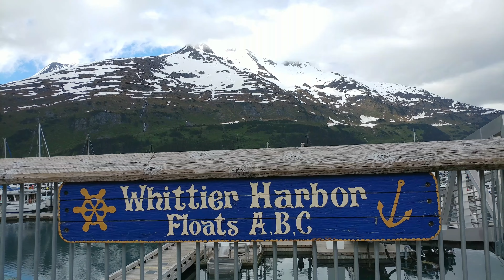Whittier, Alaska 4K Alaska in June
This was our trip to Whittier, Alaska.  We had to make it a two day trip.  It was nice there.